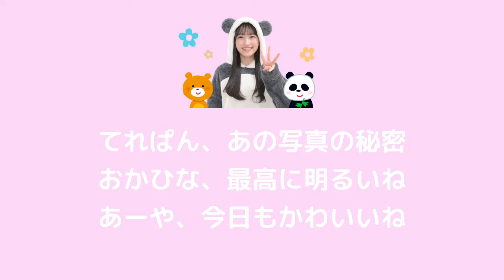【乃木坂46】一ノ瀬美空からサザエさん風SHOWROOMのお知らせ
乃木坂5期生写真集 発売記念✨
【SHOWROOM決定🎉】

きゅんきゅん💕なメンバーが見どころを紹介🎥
参加メンバーは 池田瑛紗 さん 一ノ瀬美空 さん 小川彩 さん 岡本姫奈 さん！

SHOWROOM限定のポスター付き写真集も📕
ぜひ遊びに来てください！
12月28日(木)20時～